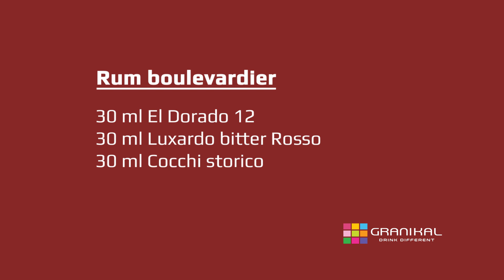GRANIKAL XMAS COCKTAILS 2020- RUM BOULEVARDIER!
RUM BOULEVARDIER COCKTAIL FROM GRANIKAL

Ingredients:

30 ml El Dorado Rum

30 ml Luxardo Bitter Rosso

30 ml Cocchi Vermouth Storico